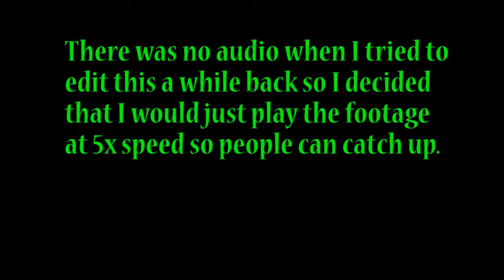Sims 3 Catchup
This took wayyy too long.
My bad